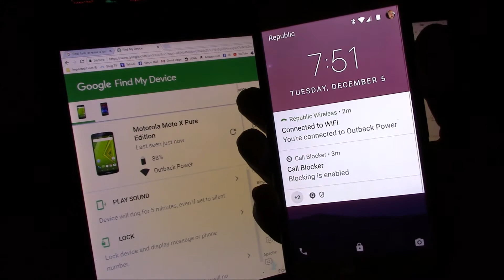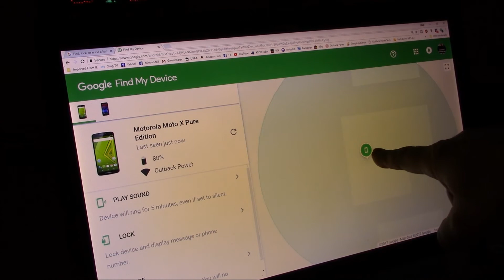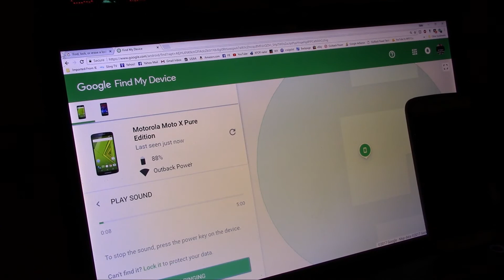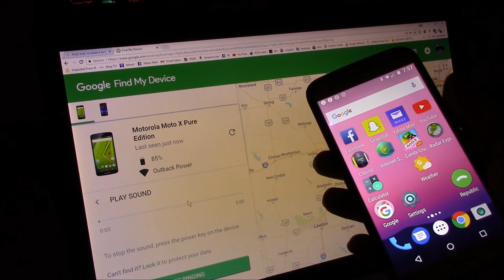Big Brother "helped" me find my phone - kinda spooky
December 5, 2017 - Lost my Motorola Moto X Pure Edition cell phone last night and learned that an "Average Joe" can use Google "Find My Device" services to track/find/ring/lock/erase data on your phone. Very convenient...yet, also kinda spooky. Can't imagine "what else" they can do or what is next. In this video, I show how I found my phone by using this service (the phone was actually left in my buddy's car...no big deal). I show how my phone was tracked to me sitting in my living room doing this video! Betcha they can track me dropping a deuce in my toilet (and possible turn on the microphone/camera and listen in). Technology is amazing and useful, but I am concerned what else is out there (esp what criminal minds can think up next). Seems like there is more and more ways for people to abuse technology as these devices become more convenient and precise. I love technology, but not sure if "hiding out in plain site" is even safe anymore. Seems like "privacy" nowadays is becoming less and less a granted right...not good.

big brother
big brother is watching you
lost phone
google find my phone

All media, video, comments belong to Chris DIYer and are copyrighted at the time/date of publishing (however, you "own" your comments, so think before you type). I will not be liable/accountable for any injuries or damage a person does to their own property/equipment/self using the content/advice herein as reference or fact. No religious/political comments, vulgar language, and/or personal attacks allowed. This is my Channel…not your personal playground to spew insults and other trolling activities. Example would be: being a "social justice warrior", "Mr Know-it-All", complete ill-educated moron, and/or overt self-promotion. Bossy comments (like, "You need to do this or that") will likely be laughed off and deleted. Biblical quotes/preaching/condescending or sanctimonious remarks...not allowed here. Take your crudeness (Mr or Mrs High and Mighty superiority complexes) and drama-filled lifestyle and fester on someone else's Channel.  Your First Amendment rights do not apply here. Offenses will be reported to the proper agencies...and action will be taken (guaranteed!). Bottom line, being nice/respectful/positive will go a long way here. Sharing DIY ideas/helping others with their builds/saving money/having fun/sparking interest in your own creations is what this Channel is all about. YouTube has cracked down and so have I...this is my backyard. Like it or leave it.